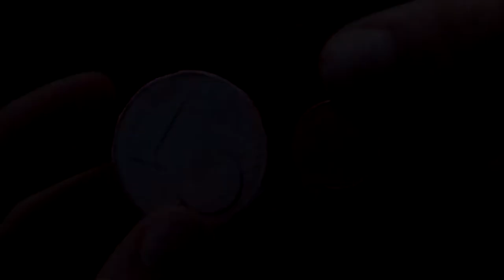Lego - SMALL BIG Candy Machine V7 *200 SUBs SPECIAL*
First: Thanks for the 200 SUBs, I hope we can reach more and more!
Ultra Harm Games: Uploading random!
Today I made a new lego candy machine, but it's not just a machine, it is a magnification of my Lego Candy Machine V4!
Its is (in all pieces) 2 times bigger then the previous candy machine.

About myself:
My channel is about Clash of Clans and Lego and more. I was 13    years old when I started this channel, in the summer of 2014. On this channel I create Lego machines like: Lego Safes, Lego Candy machines , Lego puzzle boxes, Lego pinball machines and much more. With Clash of Clans I upload bases for TH8, TH9 and maybe a base of another Townhall level. In the future I'm gonna upload also some attack strategies and replays of bases I made.
You can also check my teaser(s).
If you have an epic idea to built with Lego or Lego EV3 mindstorms join the discussion!